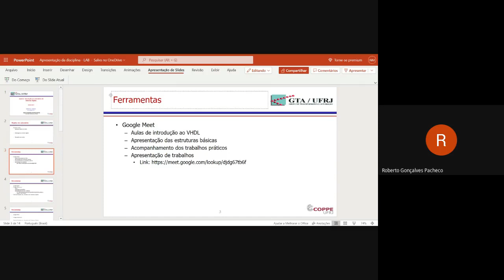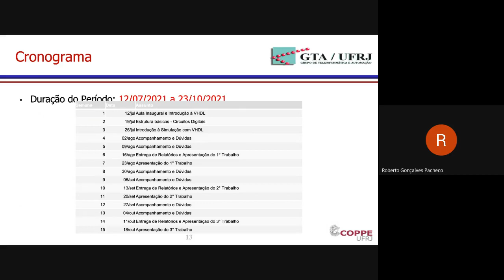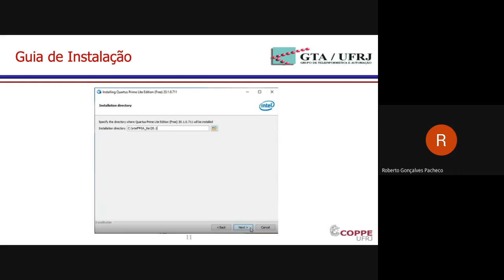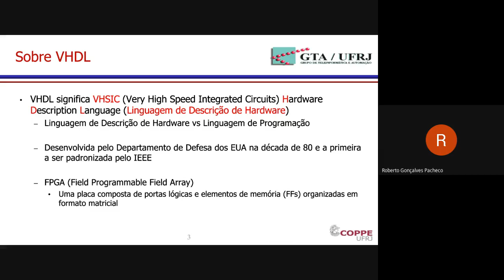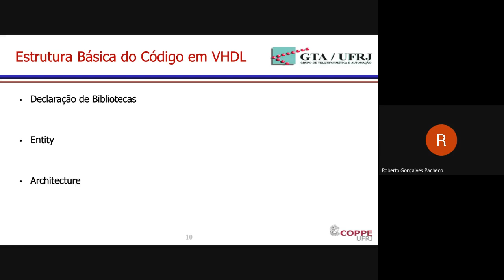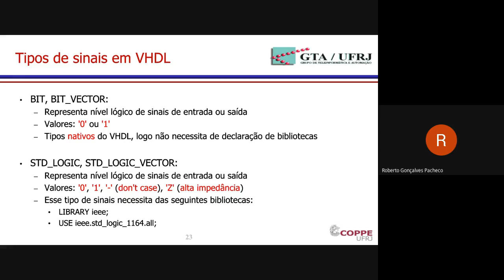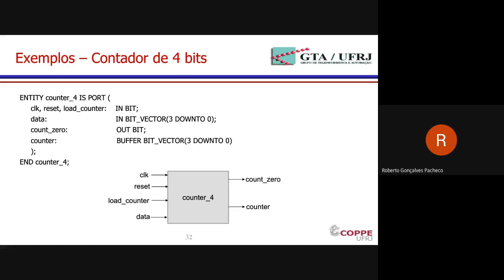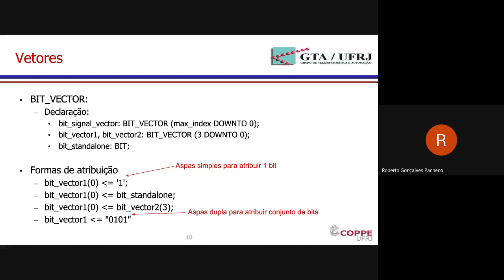EEL480 - Aula 01 Laboratório de Sistemas Digitais - Turma 2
Este vídeo é parte do Laboratório de Sistemas Digitais, do Departamento de Engenharia Eletrônica e de Computação (DEL), da Poli/UFRJ.